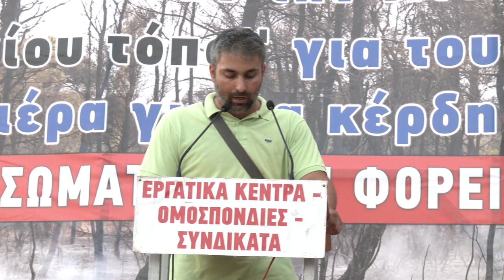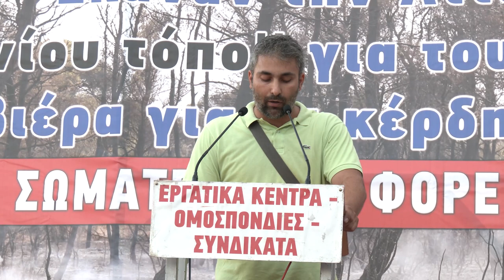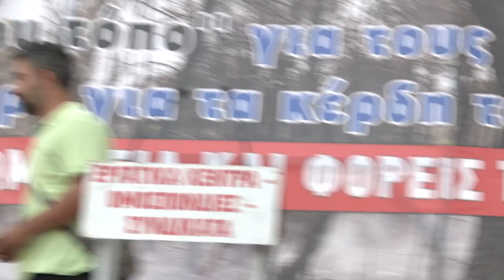Α. Νικολόπουλος: Οι εθελοντές δασοπροστασίας στο πλευρό όσων βγαίνουν στο δρόμο του αγώνα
«Δίνω και εγώ το παρών, δίπλα σε όσους επέλεξαν να μην συμμορφωθούν με το κλίμα τρομοκράτησης, μοιρολατρίας, αναμονής και αδιέξοδου θρήνου πάνω στα αποκαΐδια», τόνισε στην ομιλία του ο Ανδρέας Νικολόπουλος, μέλος της Εθελοντικής Ομάδας Δασοπροστασίας Καισαριανής.